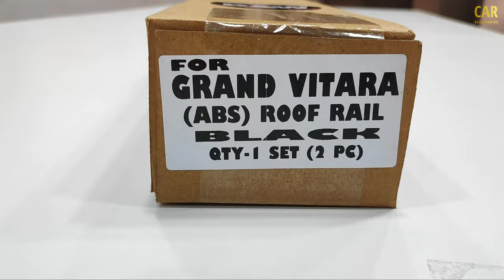Grand Vitara Roof Rail Piano 🖤 Black || Full Installation video By 🙋 GT Car Accessories 💥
For Purchase

 For purchase

Grand Vitara

Chrome accessories

Abs Roof Rail Black
Piano Black Kit
Tail Light Piano Black
Door Visor Chrome Line
Full Chrome kit

and all modified accessories

click here And Massage me

2022 Maruti Suzuki Nexa Grand Vitara Genuine Modifications and Accessories Price List - Base to Top Model Modifications, Alloys, Price, Discount and All Details | Brezza Modified